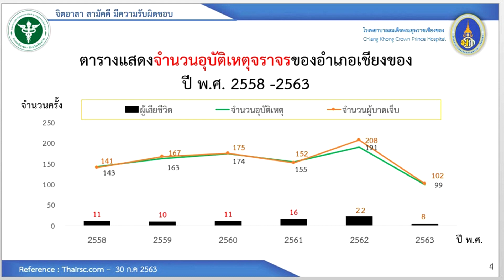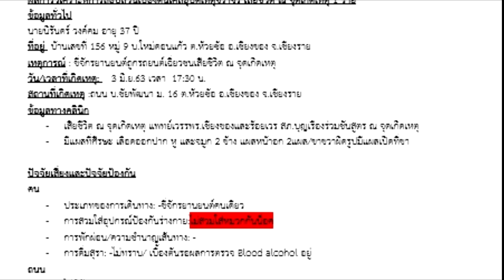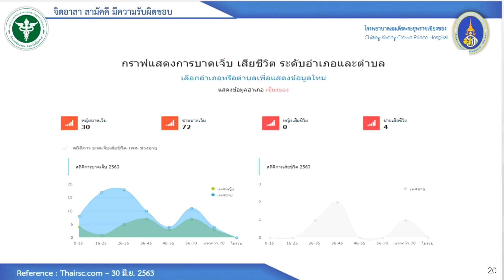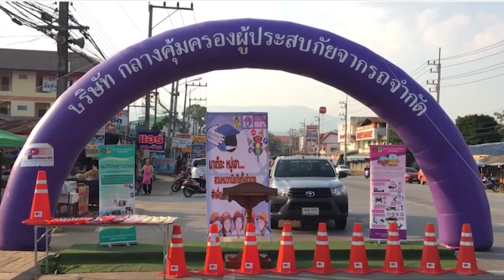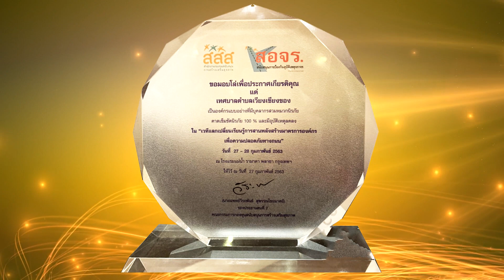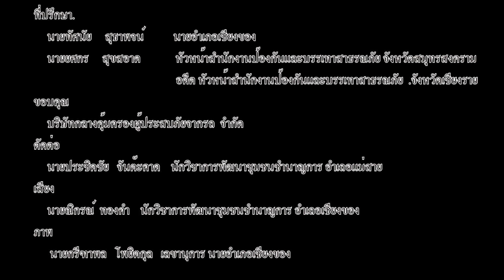การขับเคลื่อนความปลอดภัยทางถนน อำเภอเชียงของ จังหวัดเชียงราย